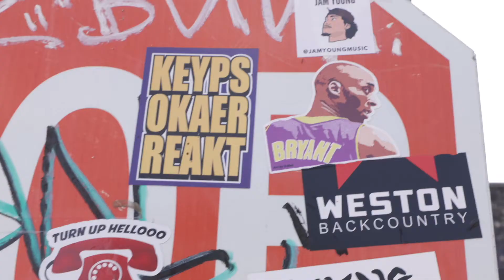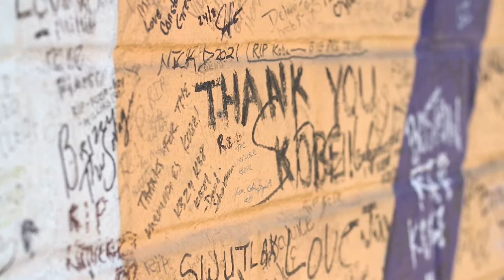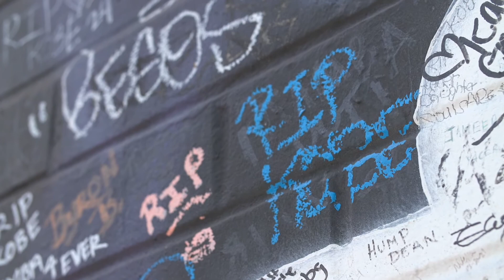Jam Young- Harsh (Official Music Video) RIP KOBE RIP ABUELA ROSA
Jam Young visits LA to pay homage to one of his idols, Kobe Bryant and his Abuela for his single, "Harsh."

Shot by Aaron Katter and Gary Blake.
Edited by Jonathan Martinez.